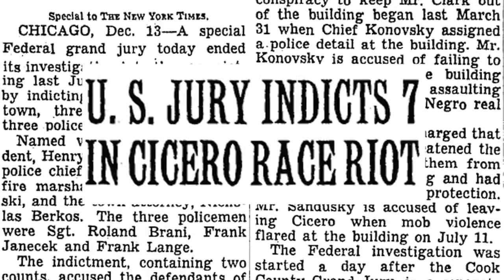Attorney George N Leighton: Indited for inciting the Cicero Race Riots.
As a young civil rights attorney, George N. Leigton advised his client that he and his family had the right to move into an apartment in Cicero that they had just rented, but when they tried to move in, a race riot ensued.  A grand jury was impaneled to investigate the cause of the riot.  The grand jury then indited attorney Leighton for inciting the riot.  Later when George Leighton became a judge, his experience of having been indited, gave him a sympathetic perspective of the cases he would then go on to try.  This clip includes period photos from the riots.  Excerpt taken from George N. Leighton: The Man, The Judge, and The Rock, by Matt Sezer.